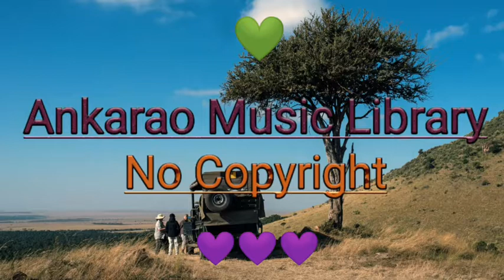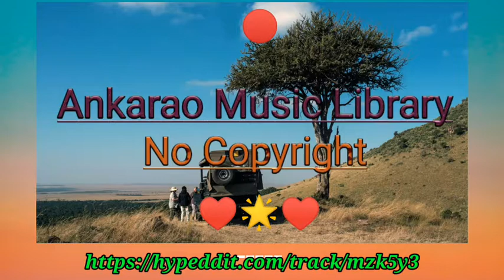Lichu-Discover |No Copyright Music |Free For Content Creaters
Lichu-Discover |No Copyright Music|Free For Content Creaters |Ankarao Music Library|
💓➤FreeDownload :
    ["Ankarao Music Library"—Free  Music for content creators]
🎧 Use headphones and close your
eyes for the best experience.
               COPYRIGHT INFO.
Download free and safe music for content creators. Free Music, No Copyright Music, Royalty free.You are free to use this song in any of your YouTube videos & any social media platforms.

    /UCDIFd2HXs1JjBKT6xds3ELA
Please Send the Most Special thanks to
Photo by:"David Clode" & "Ryan Loughlin"
From: Unsplash.Com.
Give a shoutout to David Clode on social.
Give a shoutout to Ryan Loughlin on social.
[/storage/emulated/0/

   SHOW LESS